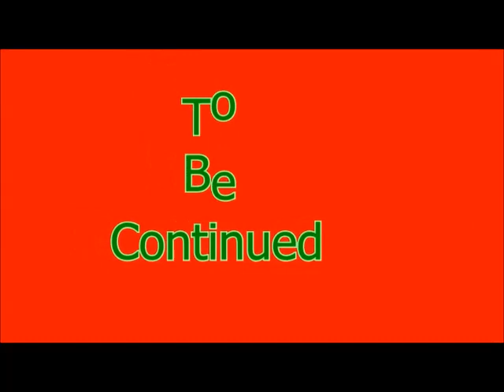Anno 1701 Dawn of Discovery DS Episode 2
Family Friendly Gaming is pleased to share this game play video for Anno 1701 Dawn of Discovery .